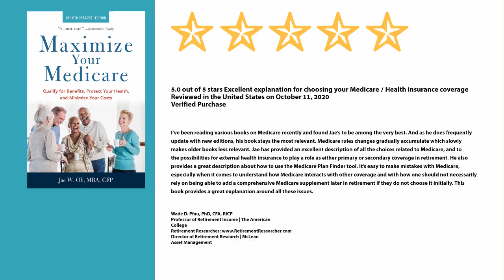Financial Journalism Legend Bob Powell | Be My Guest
Special Guest: Robert Powell, Editor of Retirement Daily, thestreet.com

You can see Bob's articles everywhere nationwide. He has spent over 30 years in the journalism business, as contributor to the USA Today, and now, as the Editor of Retirement Daily, part of thestreet.com. You can see his efforts

We discuss his take on the Patriots (he lives in Massachusetts), GameStop of course, and his experience in journalism about retirement issues.

October 8, 10AM ET: Medicare Webinar for paid Substack (Newsletter) subscribers.  You are entitled to a full year access to GH2Unfiltered.com, curated financial planning information, including 9-session Medicare series, videos, and articles not shared in public.

— Maximize Your Medicare by Jae Oh